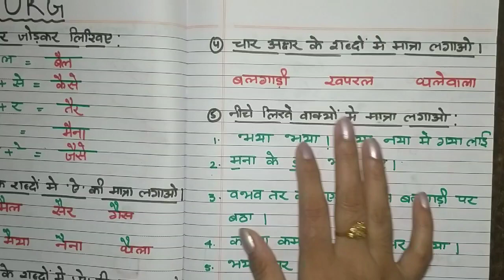'औ'की मात्रा कैसे सिखाएं? UKG Hindi Worksheet